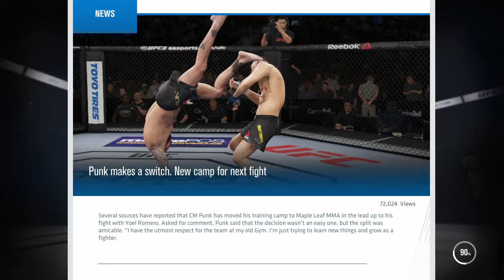CM PUNK VS ROMERO REMATCH